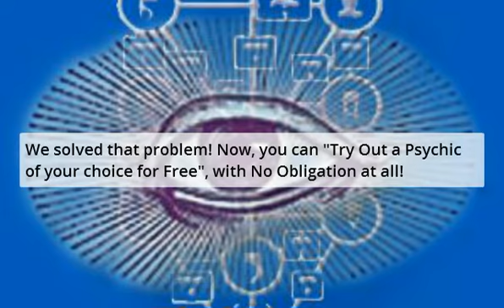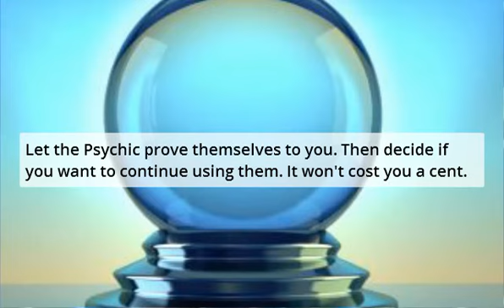Psychic Lakewood - Psychics In Lakewood Co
Psychic Lakewood - Psychics In Lakewood Co can't hold a spell against our offer. Now you can try before you buy.

Psychic services available: Psychic Readings, Fortune Telling, Clairvoyance, Palm Readings, Tarot Card Readings, Medium, Past, Present, Future

Many times, those visiting local psychic guides in their area end up feeling disappointed as the psychic offered poor service.

Details: Psychic Lakewood - Psychics In Lakewood Co Review

No longer do you have to risk your time and money on fake local psychics; Now you can get an absolutely free psychic reading to try the psychic before you pay. No more worries regarding neighborhood psychics that offer poor service. Try before you buy with Psychic Savior.

Simply request your free reading, you are under no obligation.

Get your absolutely free psychic reading trial offer. Go to:
| Psychic Lakewood - Psychics In Lakewood Co will be your savior.